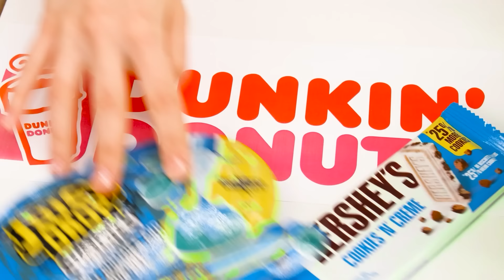Wednesday बनाम दादी कुकिंग चैलेंज | मजेदार भोजन की स्थिति RaPaPa Challenge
सबसे स्वादिष्ट व्यंजन कौन पकाएगा? नई पाककला चुनौती में शामिल हों!